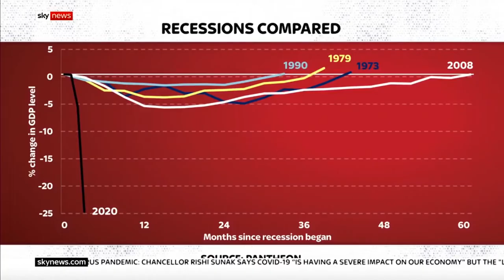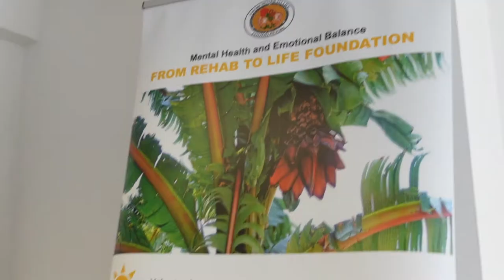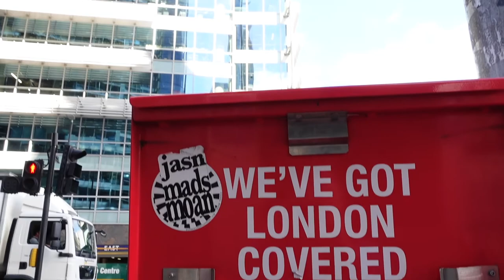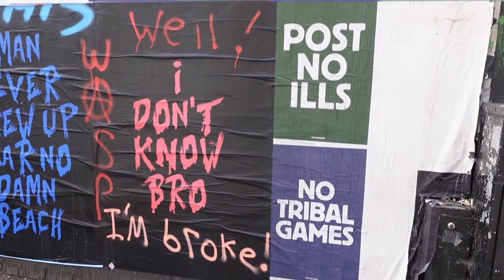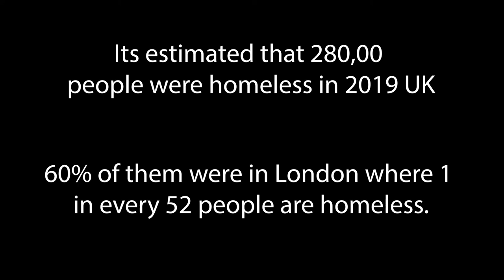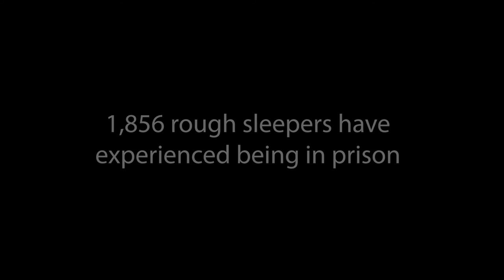SHORT DOCUMENTARY: From Rehab to Life Foundation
This is something a little bit different to my normal content... Me and a team of people collaborated to produce this short documentary. I really wanted to post it and share it online even though it doesn't go with my normal videos because I think its an important topic. The doc is about a homeless charity called 'From Rehab to Life Foundation' founded by Tamara Gabriel. He walks us through his life and how he came to found the charity. He's also promoting his album 'Xgangsters Odyssey' & his book 'from rehab to life'. Hope you guys enjoy x